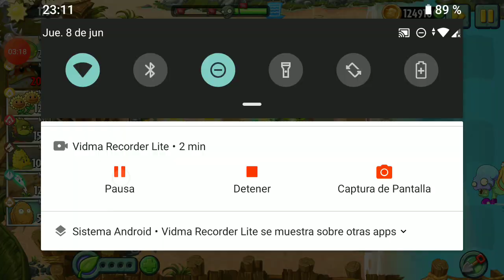EL SAPO ESTA A OTRO NIVEL xD | Plants vs. Zombies 2: It's About Time